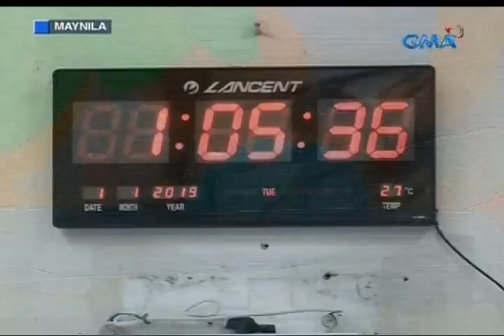Saksi: 2019 New Year babies, hatid ay bagong pag-asa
Bagong taon, bagong buhay! 'Yan din ang sinisimbolo ng mga bagong silang na sanggol. Ang isa sa kanila, hindi sa ospital isinilang.